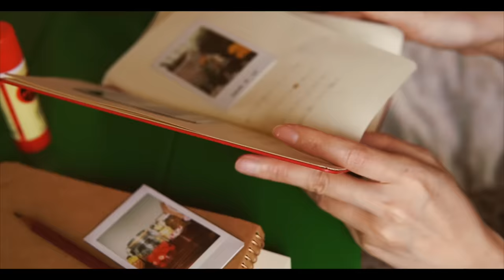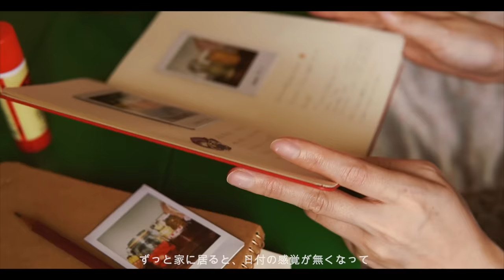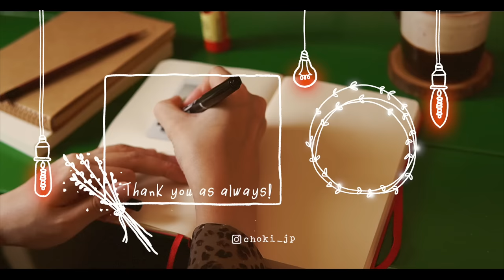11 Habits That Make Me Happy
🔔Turn on the little bell for notification and be the first one to watch Choki's videos!

Today I searched for a habit to make myself happy 🕯
 - That you know what you like
 - To find happiness nearby
I think this is very important!
If you have your own happy habit, please let me know🥳